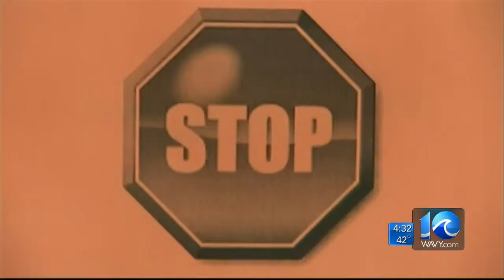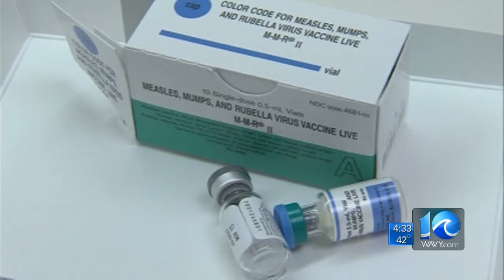Stephanie Harris with a follow up on the measles outbreak